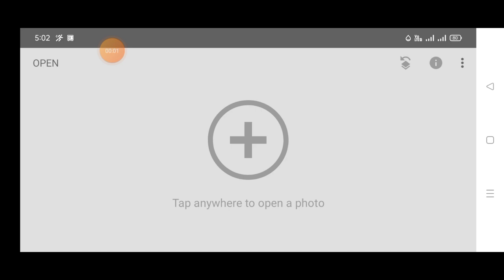Snapseed Photo Editing Tutorial Part-01